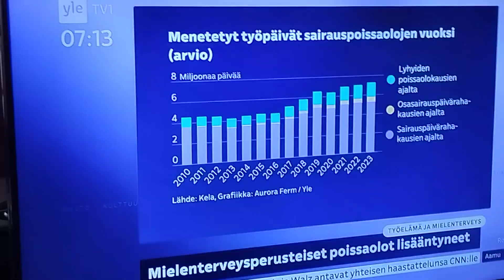больше больничных из за депрессии в Финляндии